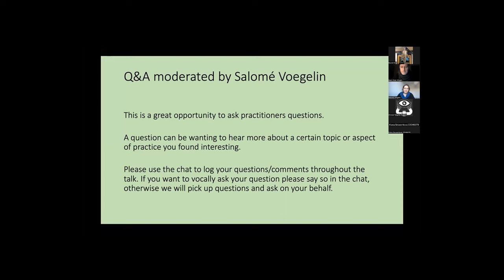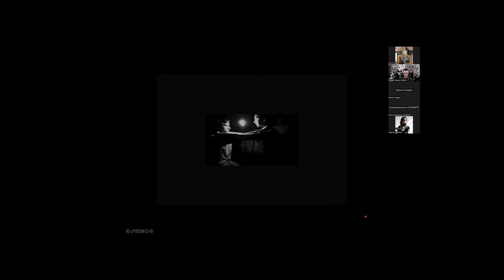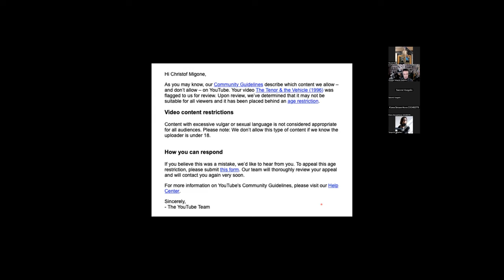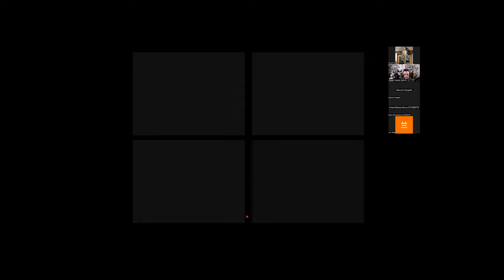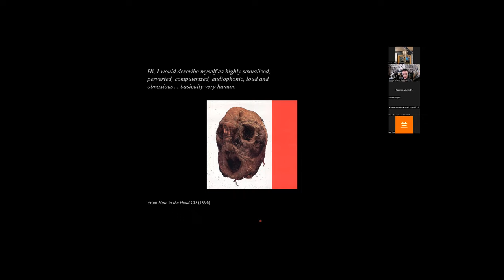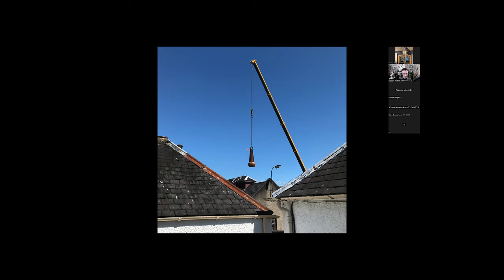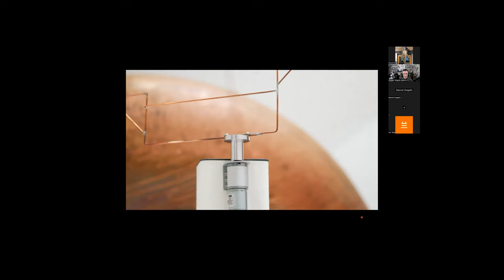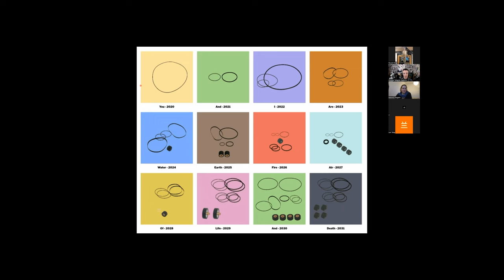Visiting Practitioner : Christof Migone 2/2/2023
Christof Migone is an artist, teacher, curator, and writer. He often works with language, voice, bodies, performance, intimacy, complicity, and endurance. He obtained an MFA from NSCAD in 1996 and a PhD from the Department of Performance Studies at the Tisch School of the Arts of New York University in 2007. He has released numerous solo and collaborative audio cds on various labels. He has performed and exhibited internationally. A book compiling his writings on sound art, Sonic Somatic: Performances of the Unsound Body was published in 2012 by Errant Bodies Press. He is a founding member of Avatar (Québec City). With Alexandre St-Onge he runs Squint Press. He recently was a recipient of the Glenfiddich Artist Residency with Marla Hlady. He is currently curating a 12-year event titled You And I Are Water Earth Fire Air Of Life And Death (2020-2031). He lives in Toronto and is an Associate Professor in the Department of Visual Arts at Western University in London, Ontario.